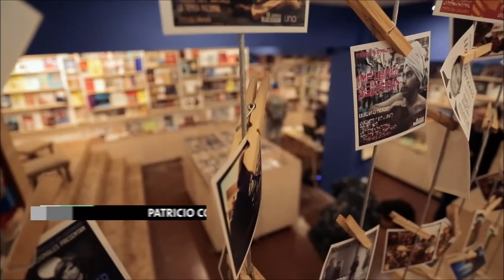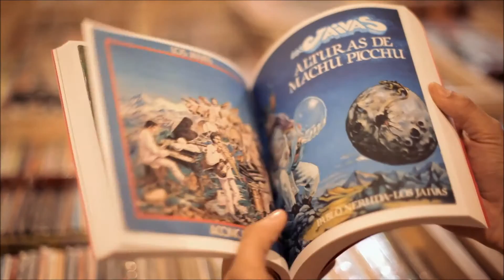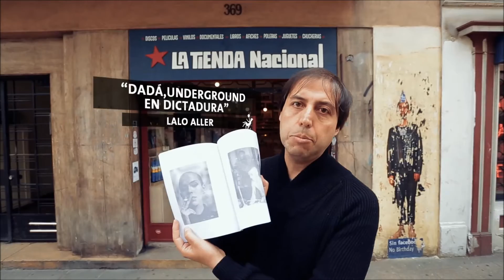David Ponce en Ojo en Tinta - Rock en Chile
Segunda temporada de Ojo en Tinta en 13C
Capítulo #3 - Letras de canciones

Entrevista realizada por Patricio Contreras en la Tienda Nacional.

Productor: Juan Eduardo Castellón
Director: Marcelo Kiwi